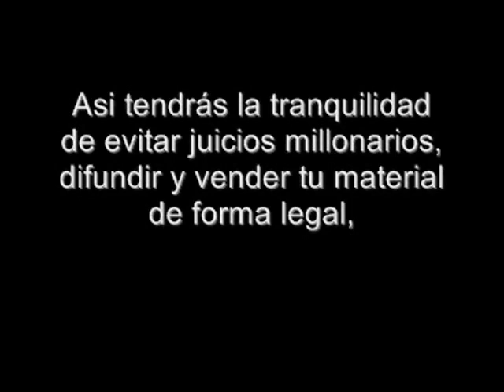Pistas de Tango - Tango Karaoke - PASIONAL - Roberto Rial Producciones